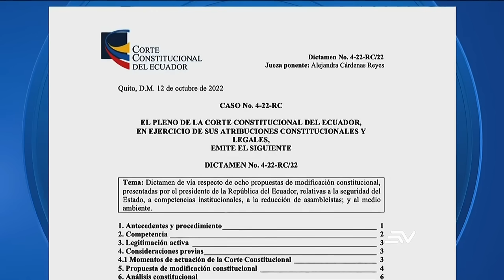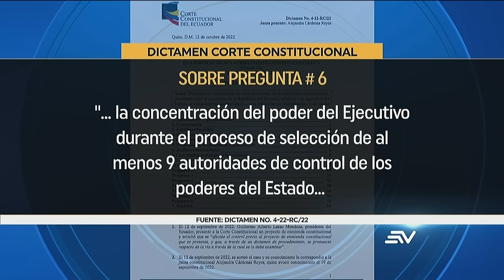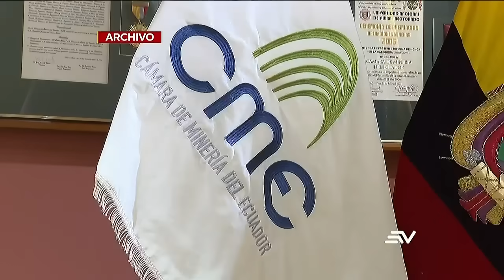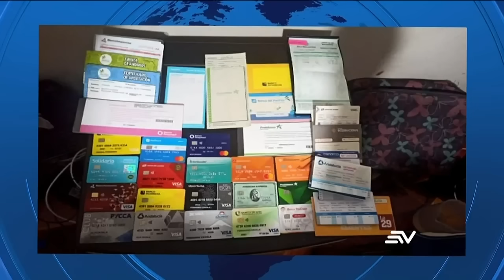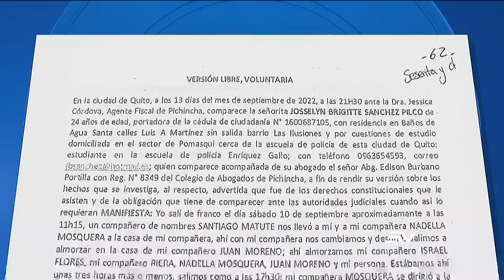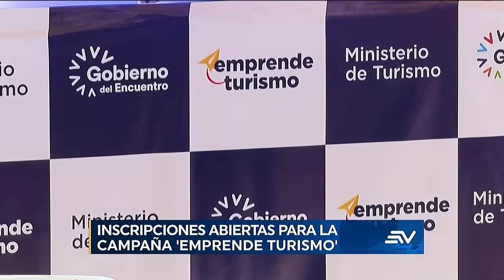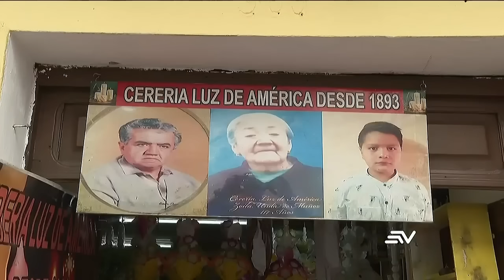Corte Constitucional da veredicto sobre la consulta popular | Televistazo | Ecuavisa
La Corte Constitucional se pronunció sobre la consulta popular y no da paso a dos de las preguntas planteadas por el presidente Guillermo Lasso. Terminaron mesas de diálogo entre representantes del Gobierno y el Movimiento Indígena. Operativos en varias provincias contra bandas dedicadas a la extorsión dejaron un saldo de 27 sospechosos capturados. Mire aquí la emisión completa del noticiero de 7:00 p. m. del 13 de octubre de 2022.